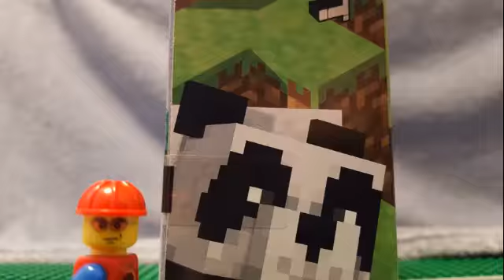Kai test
Directed by Ian Wrenn

This is a test that I did so that I could test out some brick-built fire shooting effects.